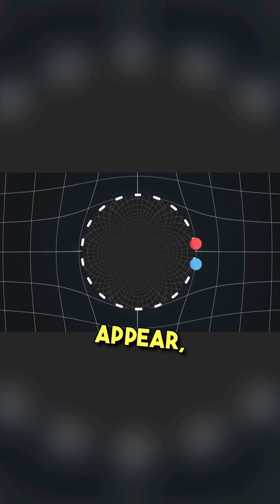🕳️ The Slow Death of Black Holes – How Do They Disappear? ⏳⚫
Black holes are some of the most powerful objects in the universe—but did you know they don’t last forever? 😱 Over trillions of years, they slowly evaporate due to Hawking Radiation, a mind-blowing quantum process that makes them shrink bit by bit!

But what happens when the last black hole vanishes? Will the universe be left in total darkness? 🌌❄️

🚀 LIKE & FOLLOW for more deep-space mysteries!